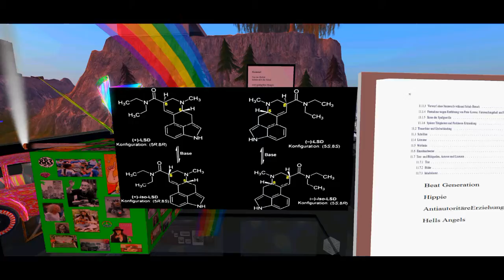Ausstellung "68..." Vorstudie1